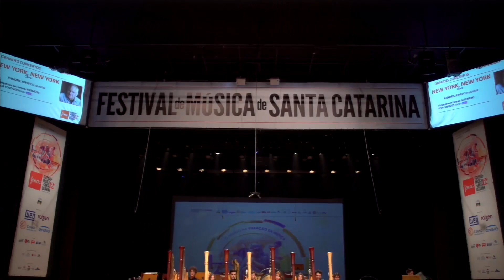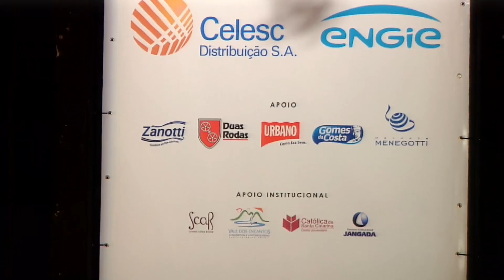Série Grandes Concertos - (02/02) | 12º FEMUSC 2017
Obra: "Canto de Longe"
Compositor: Luís Zago
Orquestra Acadêmica UDESC
Data: 17 de janeiro de 2016
Local : Grande Teatro da SCAR

Obra interpretada no 11º Festival de Música de Santa Catarina. O FEMUSC é um festival-escola que ocorre anualmente em janeiro, em Jaraguá do Sul, Santa Catarina. Dedicado ao estudo de música erudita, o evento reúne alunos, professores e regentes do Brasil e do exterior. Durante 14 dias, numa intensa maratona de aulas, ensaios e apresentações de música e de canto lírico.